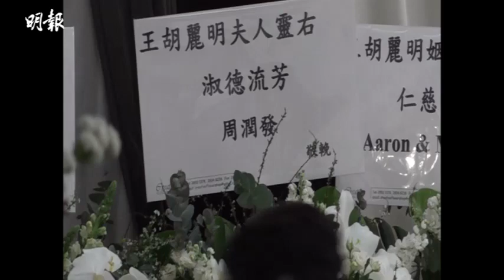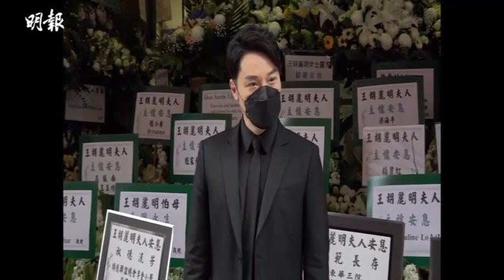王母設靈 王賢誌感激伴侶周思聰助自己渡難關｜王賢誌母親離世設靈 ｜明報娛樂新聞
王賢誌母親王胡麗明上月離世，享年75歲，昨日於世界殯儀館設靈，今日出殯。殯儀館外一片花海，靈堂佈置簡約，以白花為主，橫匾寫上「懿範長存」，遺照是穿旗袍面帶微笑，前面擺放家人送上的心形花圈，當中一個花圈為王賢誌與另一半周思聰聯名。